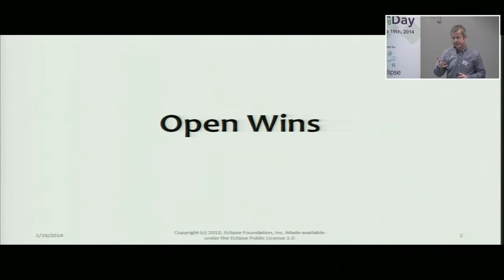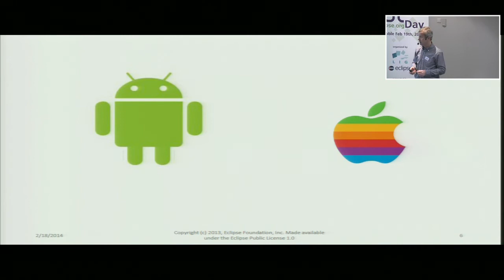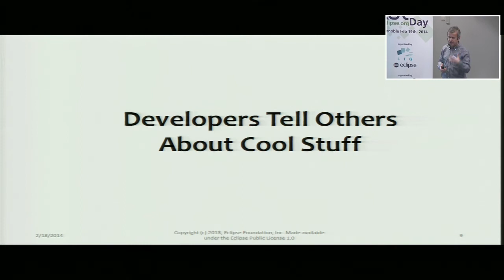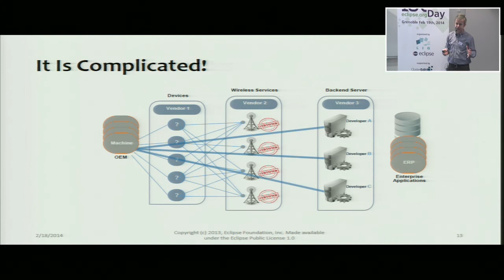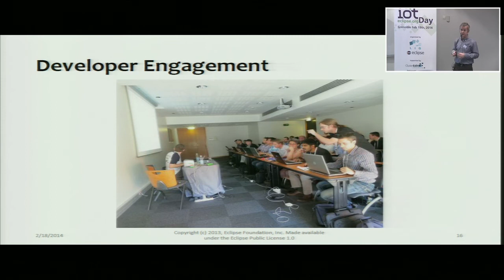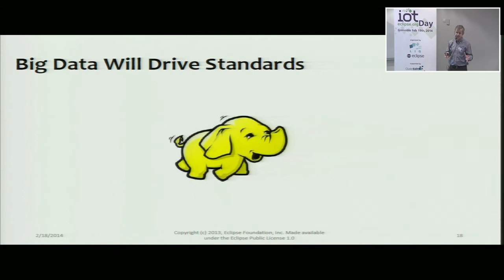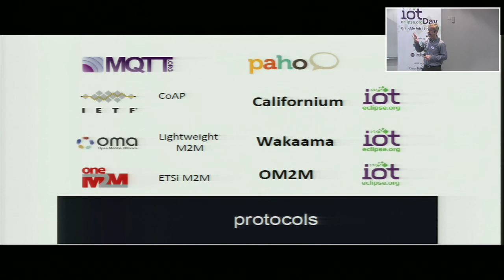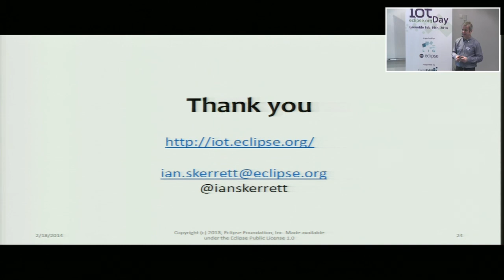Why Open Source will drive IoT innovation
Ian Skerrett from the Eclipse Foundation talks about "Why Open Source will drive IoT innovation" at Eclipse IoT Day Grenoble 2014.